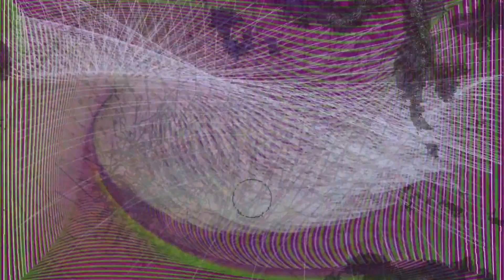"Bovine Reality", from Crack by the band, 'i.e.'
One Media®
presents

Progressive Heavy Metal/Industrial Noise could describe
the sound of Bovine Reality, which includes a
distorted Organ, somewhat reminiscent of the earliest
recordings from bands that pioneered the Heavy Metal
genre.

At the height of i.e.'s most prolific studio
recording period,  Industrial Punk Jazz (?)
may describe this work. Recorded in February through
April, 1989, the line-up for these sessions comprized
predominately the same musicians as those on the other
studio album co-produced at that time, Opium.

BUY SHIRTS!  BUY PRINTS! of
Art specifically placed (in order of appearance):

One Media®